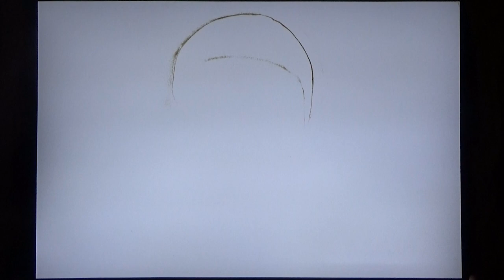Amazing Sand Art Portrait Time Lapse of Will Smith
I'm painting famous actor Will Smith's portrait using sand on a lightboard. Will is currently active with roles in Aladdin and Gemini Man.

/ Chloe at Flowing Art Studios